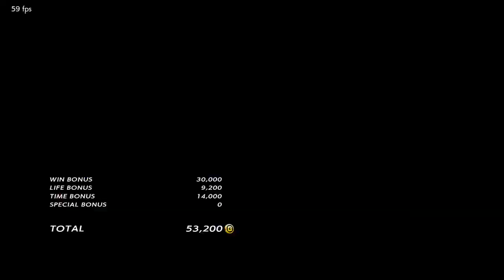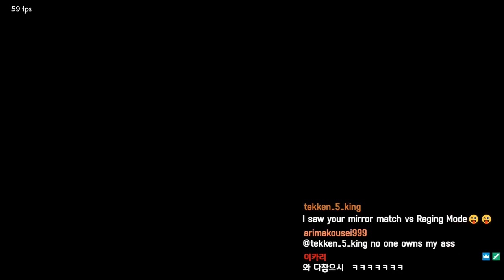촉새 VS 이카리 기가멕힌 대구 풍신류 대전 ChokSae VS iKARi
촉틀그라운드에서도 활약 중이신 촉센세
당신은 대체.